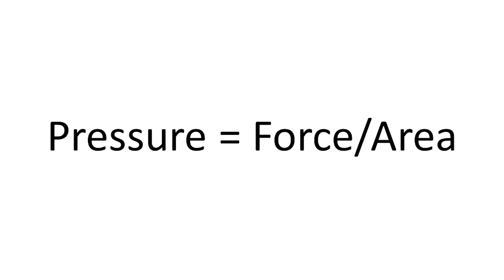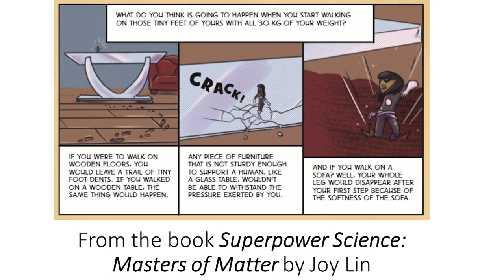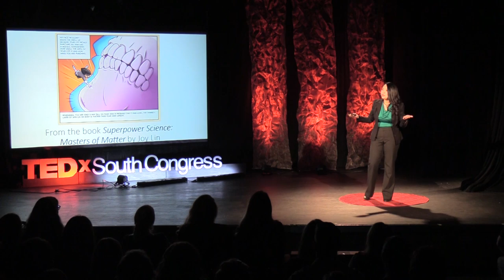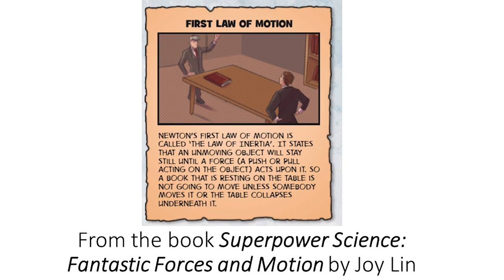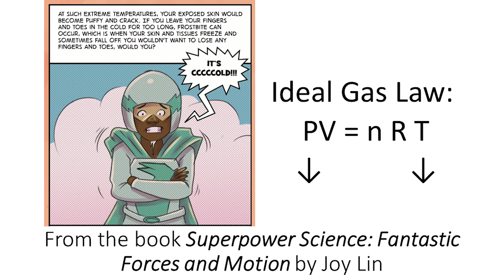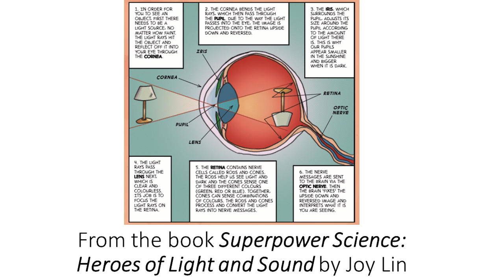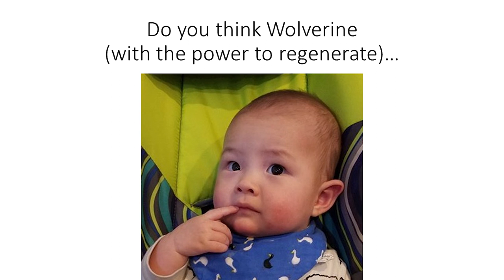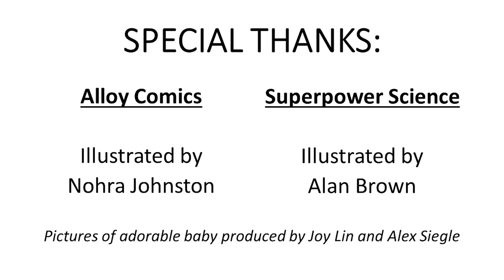Using Hollywood to get Kids Interested in Science | Joy Lin | TEDxSouthCongress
Flying through the sky... shaking buildings... being invisible... insane super powers possessed by many leading superheroes. Joy Lin, an award-winning educator in Austin, Texas and TED-Ed contributor, began thinking: Could we use superheroes featured in some of today's most popular comics and animated movies to get our kids more interested in science?  By day, Joy Lin is a math/science teacher, named "Innovator of the Year" in 2014 with an animated series “If Superpowers Were Real” on TEDed that received international media attention. By night, she is a stand-up comedian featured in various festivals, an author with 4 books published in 4 continents and 4 more books on the way, and a screenwriter/filmmaker with dozens of awards from domestic and international film festivals. She also hosts her own science/pop-culture comic con panels all over United States, including San Diego International Comic Con (twice), Wizard World Comic Con (5 times), Texas Comic Con, Geekfest and more. This talk was given at a TEDx event using the TED conference format but independently organized by a local community.